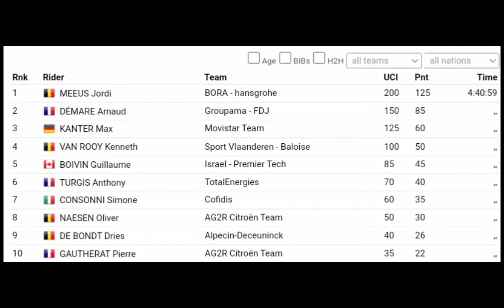Jordi Meeus Wins | 2022 Primus Classic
Meeus was quoted saying "Of course this feels very good. It was a tough game, but I am very happy that I was able to take the win. In the last twenty minutes it started to rain. That made the road fairly slippery. When I crashed in that corner, I turned fifth. From eighth place there was a big gap, so I was perfect. Schelling, my teammate, came back and pulled it perfectly on a ribbon in the last straight line. Démare started and I was on his wheel, but I lingered for a while. In the last fifty meters he stopped and I could just got over it. I rode the Tour of Poland and broke my collarbone there. I then went to England (and won the last stage) to prepare for the one-day races and I came out of that well."

Meeus werd geciteerd: "Dit voelt natuurlijk heel goed. Het was een zware wedstrijd, maar ik ben erg blij dat ik de overwinning heb kunnen pakken. In de laatste twintig minuten begon het te regenen. Dat maakte de weg behoorlijk glad. Toen Ik crashte in die bocht, ik werd vijfde. Vanaf de achtste plaats was er een groot gat, dus ik was perfect. Schelling, mijn teamgenoot, kwam terug en trok het perfect aan een lint in de laatste rechte lijn. Démare startte en ik was op zijn wiel, maar ik bleef een tijdje hangen. In de laatste vijftig meter stopte hij en ik kon er net overheen. Ik reed de Ronde van Polen en brak daar mijn sleutelbeen. Ik ging toen naar Engeland (en won de laatste etappe) om bereid je voor op de eendagskoersen en daar kwam ik goed uit."

Classification

1 Jordi Meeus
2. Arnaud Démare
3. Max Kanter
4. Kenneth Van Rooy
5. Guillaume Boivin
6. Anthony Turgis
7. Simone Consonni
8. Oliver Naesen
9. Dries De Bondt
10. Pierre Gautherat

Music
1.
2. Splice app (GoPro)
3. Bloomer
4. Swallow
Upcoming events
Tread Worn Journeys 體育頻道
فقي قناة الرحلات البالية الرياضية
ट्रेड वॉर्न जर्नी स्पोर्ट्स चैनल
Banda de rodadura gastada Journeys Sports Channel
Tread Worn Journeys Chaîne sportive
ট্রেড ওয়ার্ন জার্নিস্ স্পোর্টস চ্যানেল
Спортивный канал Tread Worn Journeys